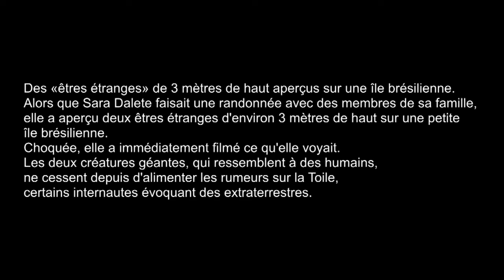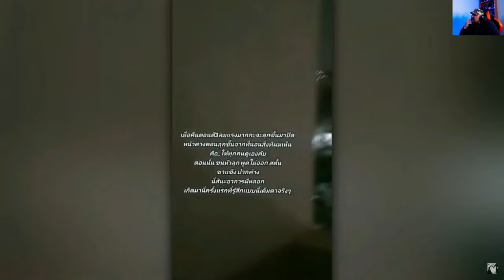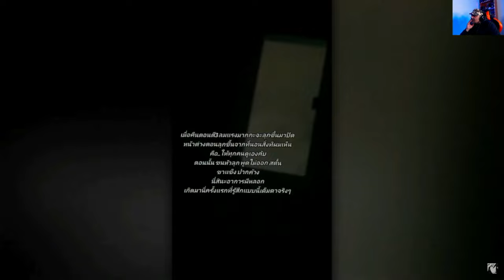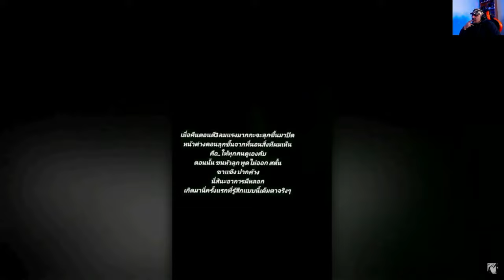CETTE VIDÉO EST TROP FLIPPANTE EST TROP BIZARRE EN MÊME TEMPS !🥶 paranormal sorcellerie Islam Coran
❤️ a🆂🅰🅻🅰🅼 🅰🅻🅰🆈🅺🆄🅼 ❤️
vidéo Réaction
LA TEAM LEGO AND DE LEGO LA TEAM FRISSONAGE
Introduction :

Bonjour les amis et bienvenue à vous dans ma chaîne YouTube je vous présente des vidéos Réactions de phénomène paranormal ou paranormaux Regarder ma playlist et faites-vous plaisir 😉 Les amis

grosse force à vous les amis ce qu’ils ont des amis

Top listes de vidéos effrayantes qui vous laisseront dans les
les profondeurs du désespoir. Nos comptes à rebours d'images effrayantes présentent
certains des événements effrayants les plus inexplicables,
Effrayants, étranges, horribles, effrayants, surnaturels, fantômes,
Démons, créatures mystérieuses et mythiques, tout ce que vous voulez.
nous avons pratiquement tout filmé.
Assurez-vous que vous êtes capable de supporter le désespoir contrairement à certaines des
personnes dans les vidéos, parce que cela vous tiendra sûrement
éveillé la nuit.
La chaîne vous apporte chaque semaine des téléchargements
tout ce qui est effrayant, tout droit sorti des profondeurs des
abysses.

Dans cette vidéo, nous jetons un coup d'œil à une maison hantée avec des mauvais esprits très forts, des vidéos de fantômes TikTok effrayantes, une figure d'ombre, et bien d'autres, fantômes effrayants qui vous laisseront avec des engelures
des meilleures vidéos d'horreur effrayantes, y compris des fantômes, des démons, des entités, des monstres, des figures d'ombre, des événements paranormaux, des événements surnaturels, des observations mythiques, des extraterrestres, des scènes mystérieuses, bizarres et horribles, des images inexpliquées Nous avons tout

LAKDAR S
Le monde invisible des djinns  Shirk, Sorcellerie,Soufisme, Djinns Chirk
Vidéo djinns , vidéo démon, Inexpliquée, Vidéo Mystère , Paranormal , vidéoRéaction
vidéos effrayantes,vidéos flippantes,lieux effrayants,vidéo effrayante,les plus effrayantes,videos qui font peur,video effrayante,effrayantes,effrayant,vidéos effrayantes,vidéos les plus effrayantes,vidéos effrayantes filmés,fais moi peur vidéos effrayantes,des vidéos internet effrayantes,vidéos effrayantes et inexpliquées,videos les plus effrayantes,vidéos effrayantes qui font vraiment peur,les vidéos les plus effrayantes de youtube,choses les plus effrayantes Vous n'allez pas dormir  vraies histoires d'horreur
jinn touch, magie, oeil et toutes les maladies de la magie Expert spirituel paranormal,frisson,horreur Fantômes, silhouettes de l'ombre, cryptes et autres

anglais
videos,scary internet videos,scary unexplained videos,scary videos that are really scary,scariest videos on youtube,scariest things You won't sleep real horror stories
jinn touch, magic, eye and all diseases of magic Expert spiritual paranormal, chill, horror Ghosts, shadowy figures, crypts and more